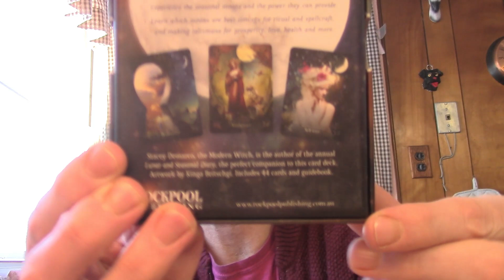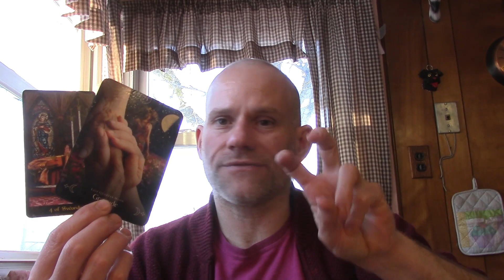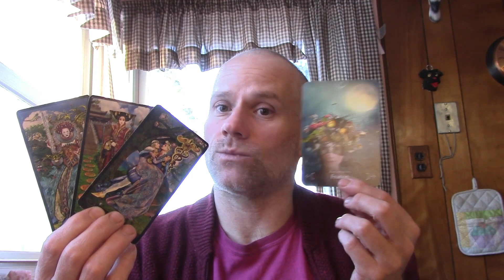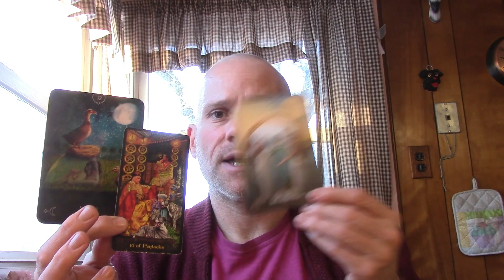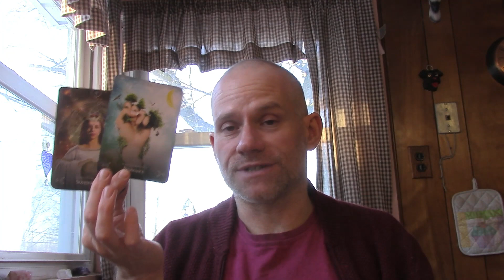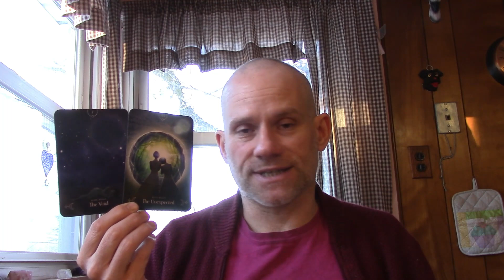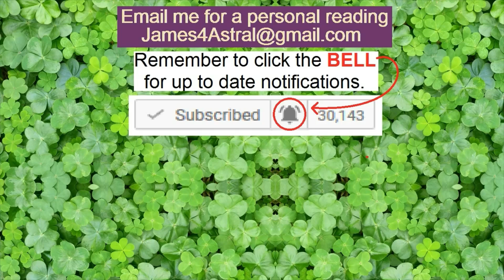Leo - Is It REALLY Good Enough ?